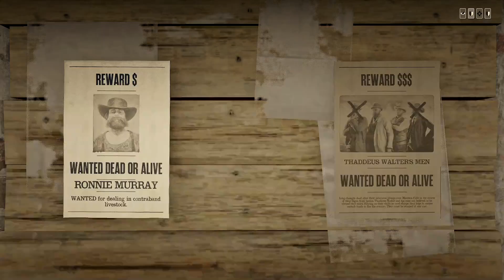Red Dead Redemption 2 Gameplay Part 69